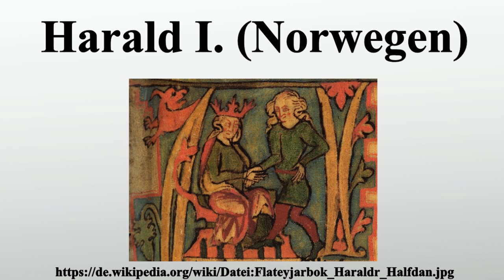Harald I. (Norwegen)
Vielen Dank für Ihre Unterstützung:

Harald Hårfagre , Harald I.„Schönhaar“ oder „Haarschön“, Haraldr hinn hárfagri war der erste König des größten Teils der Küste Norwegens.